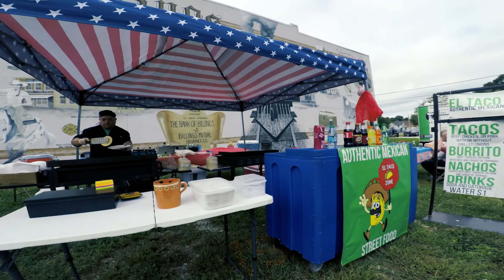What Did I Name My Bike?! Tacos in Billings, MO - Route 66 on a Harley Iron 883 - Episode 8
It's still day six and I left Springfield, MO with a lot of encouragement and tons a faith in humanity.  I continue my ride on my Harley Iron 883 thorough Billings, MO where I had the best tacos I've ever eaten.  I end up near Sillwater, OK and before I set up camp, I talk about what I've learned in the six days so far along Route 66.

Haven't seen the earlier videos in the Route 66 on a Harley Iron 883?

Want a Great Egret T-shirt Designed by D-Cycle?  $17 plus shipping.

**2017 Harley Iron 883 Olive Gold**
➡Sissybar: Burley Sissybar
➡Lindby Multibar for all XL models
➡Exhaust: Vance and Hines Big Radius
➡+DK Customs tank lift and Coil relocation
➡Saddlemen Step up seat
➡Kuryakyn Momentum Vegabond bag
➡Arlen Ness Black Fusion Grips
➡Biltwell Chumps

**1982 Honda GL500 Silverwing**
Currently building into a café racer

**Other Gear**
➡Boots: TCX X-Blend
➡Helmet: Shoei Qwest
➡Jacket:
    - AGVSport
    - Scorpion Covert  Motoflannel
- Milwaukee Leathers
➡Pants: Scorpion Covert pro riding jeans or Rokker Red Selvage
➡Cortech Super 2.0 18 Liter Tankbag